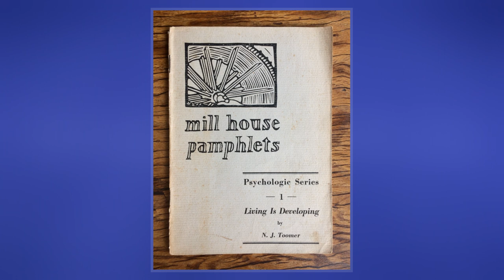Jean Mill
Jean Mill  was a cat breeder and a conservationist who worked to protect the Asian leopard cat. Mill is best known as the founder of the modern Bengal cat breed: Mill successfully crossed the wild Asian leopard cat with a domestic cat, and then backcrossed the offspring through five generations to create the domestic Bengal. Mill made contributions in two other cat breeds: the Himalayan and the standardized version of the Egyptian Mau. Jean and her first husband Robert Sugden were involved in a precedent-setting case about the United States government's power to monitor short wave radio communications. Jean Mill has also authored two books.